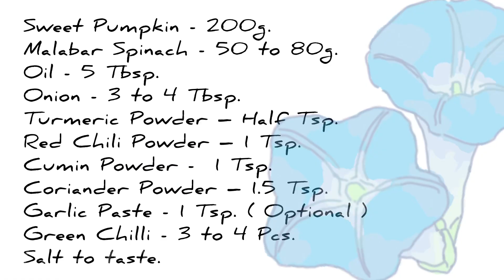Sweet Pumpkin With Malabar Spinach Recipe.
Sweet Pumpkin - 200g.
Malabar Spinach - 50 to 80g.
Oil - 5 Tbsp.
Onion - 3 to 4 Tbsp.
Garlic Paste - 1 Tsp. ( Optional )
Green Chilli - 3 to 4 Pcs.

Musician: @iksonmusic